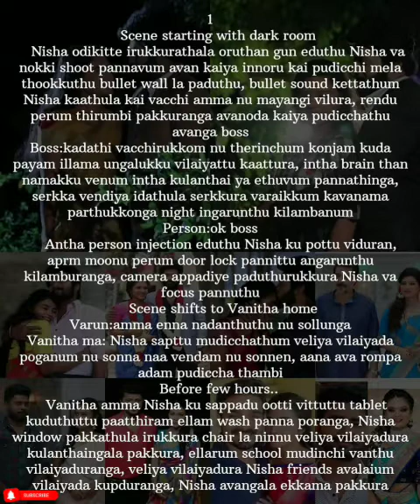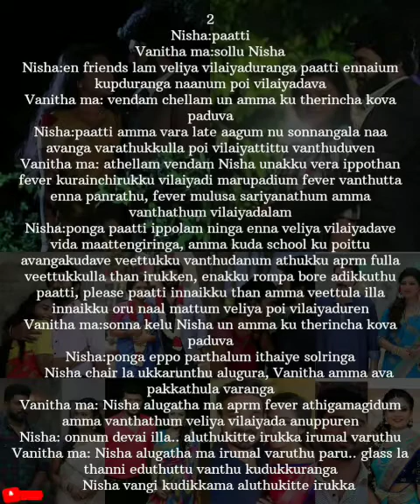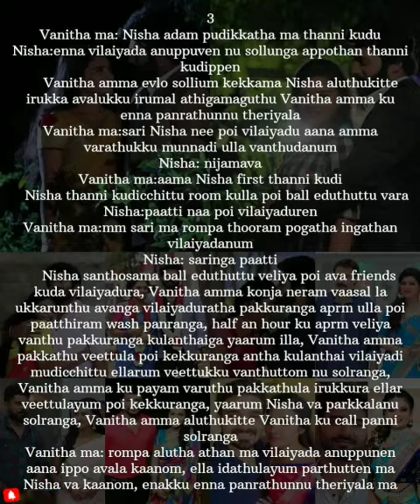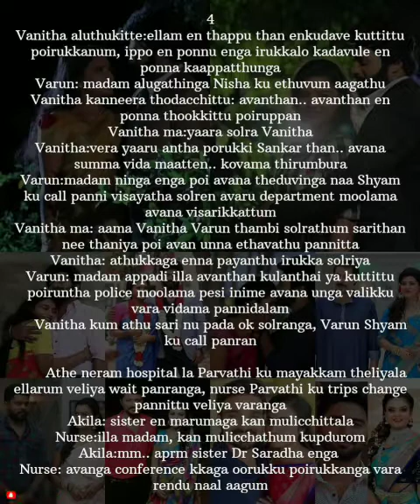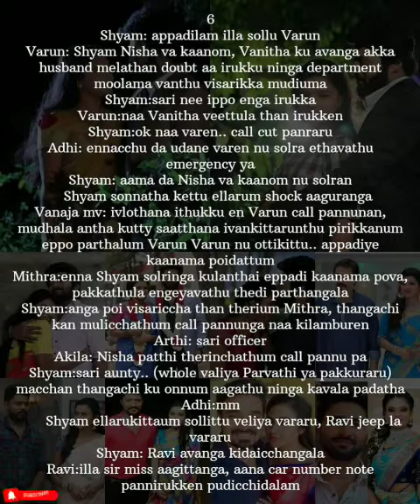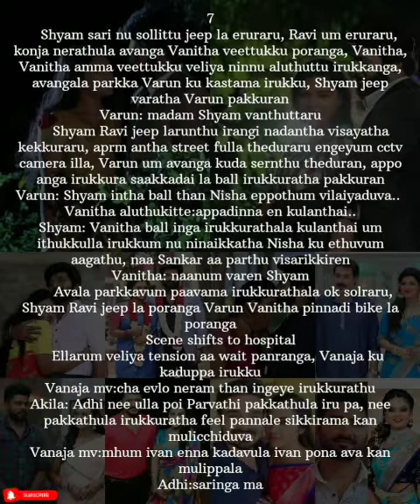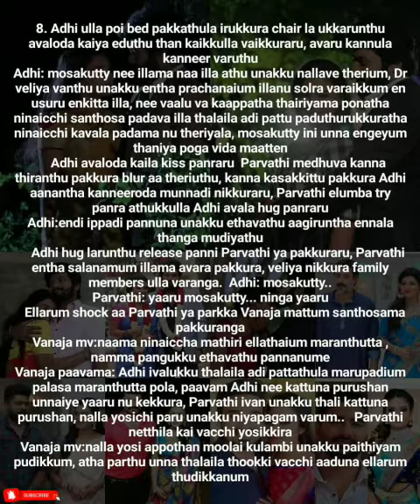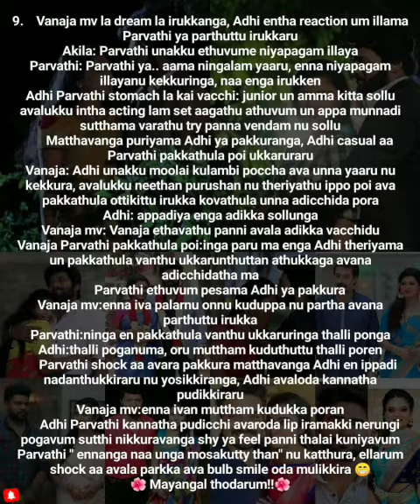Enna Mayam Seithai Penne || Episode 281 || AP Tale Time